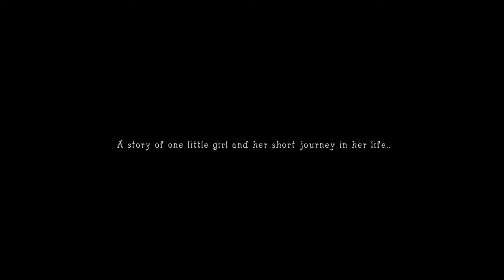Hybrid Animation Thesis "Bloom for Your Soul" Teaser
Last year thesis animation project collaboration with @Dyv1n_Arts teaser.
⚠️ Trigger Warning: Abuse and violence ⚠️

Hybrid animation using 3D environment model and 2D character frame-by-frame animation using flower personification as the world building. A short story about a little lonely girl and her encounters with dark and mysterious figure without knowing what fate could lead her to.